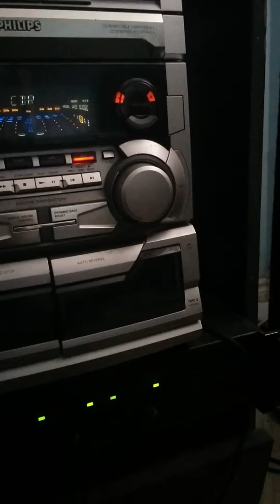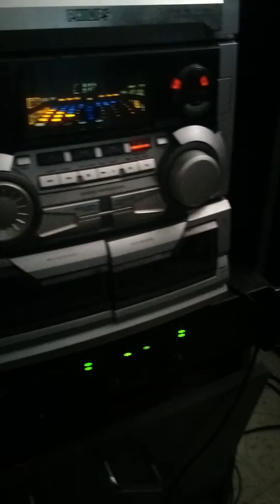7 octobre 2015